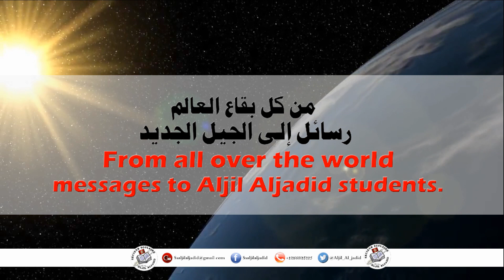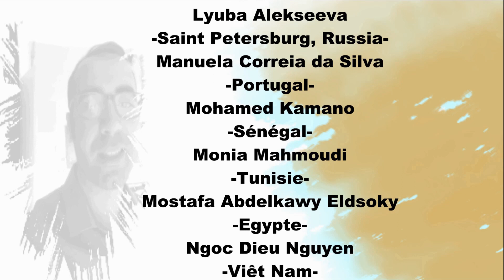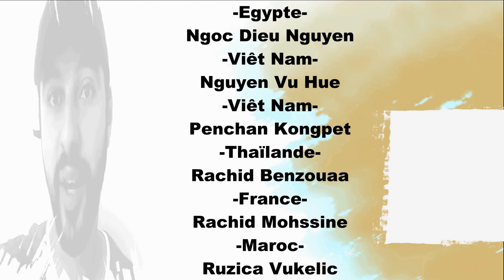Messages to Aljil Aljadid Students (Tiznit-Morocco) June 2018